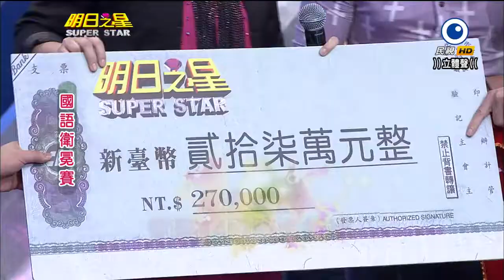明日之星 20140125 國語組衛冕賽評審講評 no.2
Formosa Taiwan singing competition 台湾の歌コンテスト 明日之星 SuperStar 台灣歌唱比賽